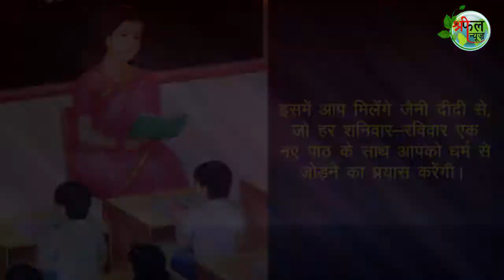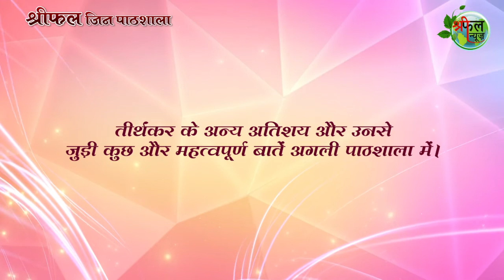jin Pathshala@भाग 20 @15 jan 2017@तीर्थंकर@परिचय @teerthankar@parichy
भाग 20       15 /01/2017 को प्रकाशित
श्रीफल जिन पाठशाला में आज तीर्थंकर का परिचय जानेंगे